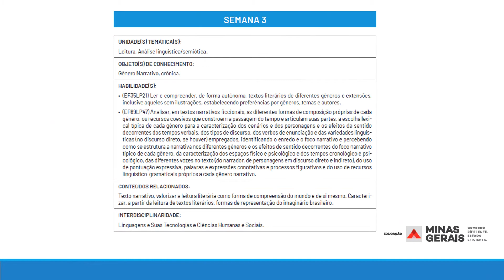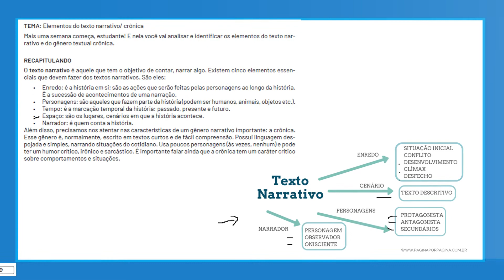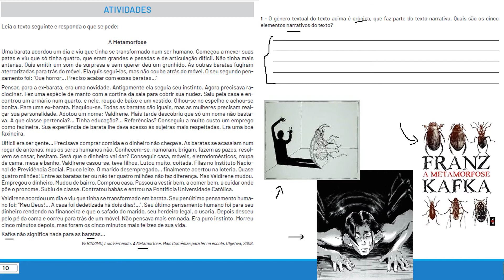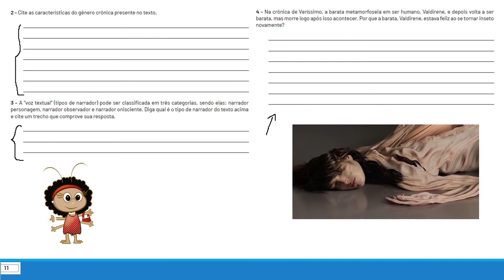Explicação 1º ano Língua Portuguesa Semana 3 V1 2021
Explicação das atividades do Volume 1 PET 2021, Semana 3 do 1º ano do Ensino Médio de Língua Portuguesa.